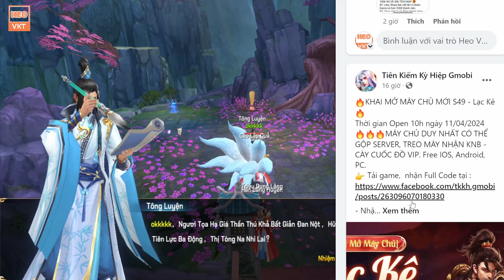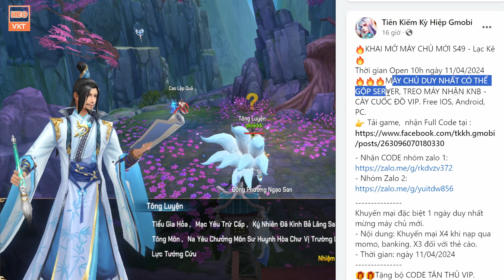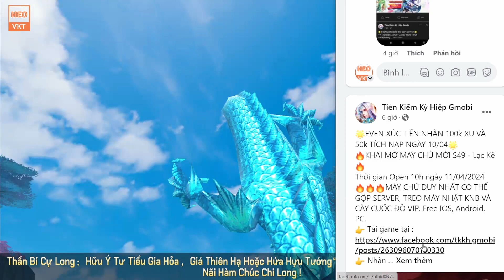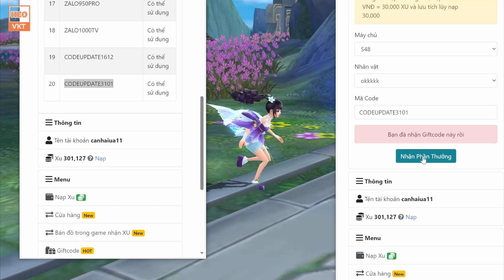GAME 4828: Kiếm Kỳ Hiệp 2024 OPEN S49 -10H 11/4 | 4Tỷ KNB, KNBK - Train Full KNB - Tích Vip [HEOVKT]